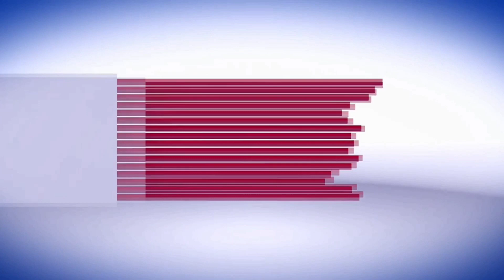अहिराज सर्प ने किया कोबरा का शिकार : देखे वीडियो